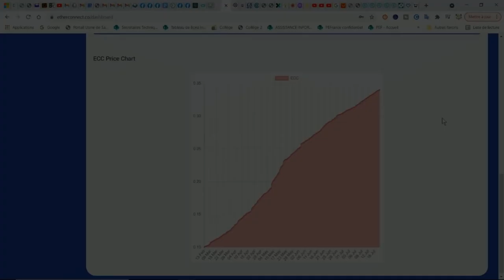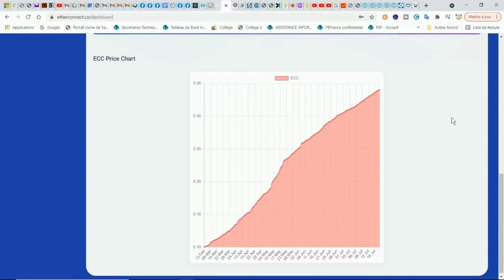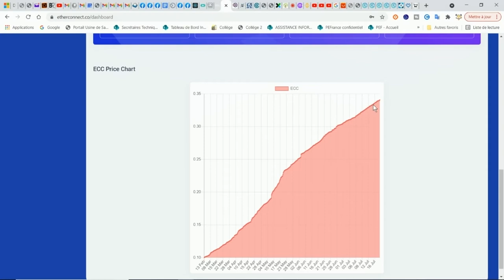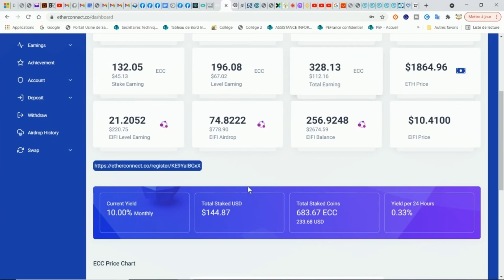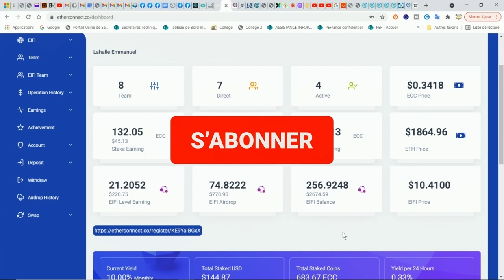ETHERCONNECT : LE CHOC !!!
Ma tension est montée ce matin en ouvrant mon compte, c'est chaud là